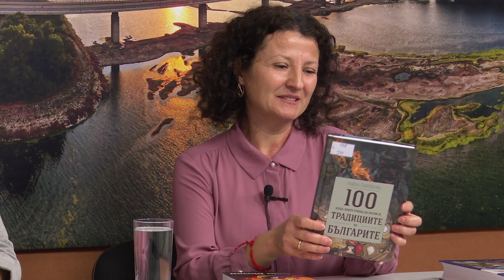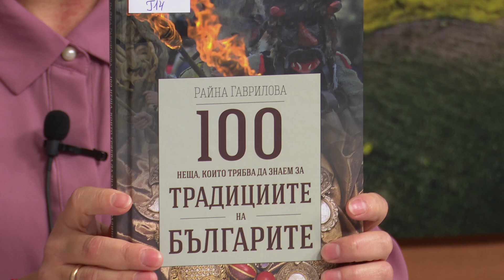Книга за Компания #45 - 2023-12-11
45-то издание на предаването „Книга за компания" по Телевизия Видин, съвместно с Регионална Библиотека „Михалаки Георгиев" - Видин